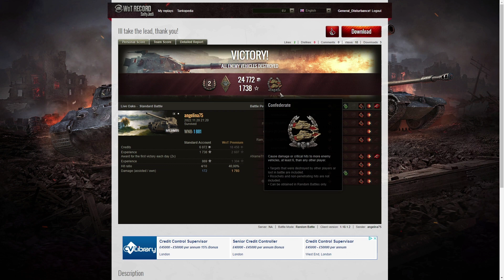M53/M55 - angelina75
This replay is from 20 November 2022 on Live Oaks. The player was angelina75 in the M53/M55.

Video Contents
00:00 Intro
00.08 Battle
07:55 Results